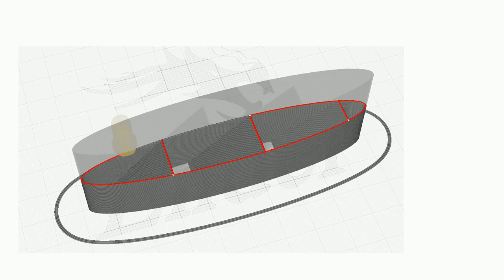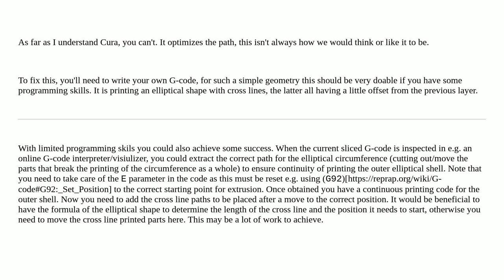3dprinting: How to print the outer contour before inner lines with Cura?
How to print the outer contour before inner lines with Cura?

A special thanks goes out to the awesome community

  ultimaker-cura slicing